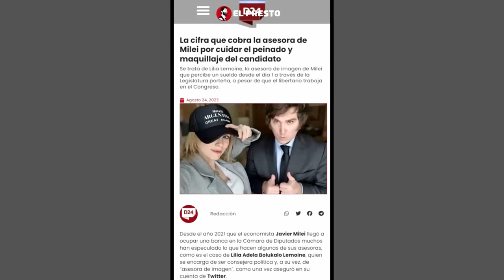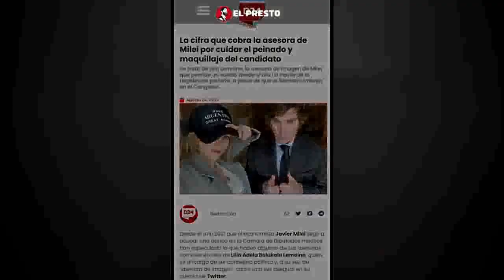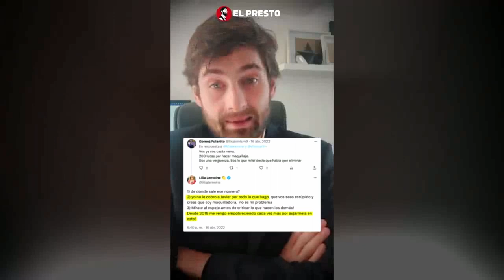Lilia Lemoine ñoqui y generadora de fake news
En las últimas horas, un singular chat se viralizó en redes y canales de noticias. En él se escucha a la candidata a diputada de Javier Milei, Lilia Lemoine, mientras le da instrucciones a un hombre llamado “Ramiro”, para que arme un chat sexual falso.

En las últimas horas, un insólito chat se viralizó en redes y canales de noticias. En él se escucha a la candidata a diputada de Javier Milei, Lilia Lemoine, mientras le da instrucciones a un hombre llamado “Ramiro”, para que arme un chat sexual falso entre el propio Milei y la vicepresidenta de la Nación, Cristina Fernández de Kirchner. Así como lo lee. La alocada idea de la miembro de La Libertad Avanza sale a la luz en medio de la campaña electoral.

El audio salió a la luz en el programa de Viviana Canosa, en LN+, y se escucha a Lemoine, conocida por ser la estilista de Milei, y por disfrazarse de diferentes personajes de comics, cuando dice cuáles deber ser las fotos de perfil y qué deben decirse Milei y la falsa CFK.

En el audio se escucha: “Ramiro, todo lo que tenés que hacer es pedirle a algún amigo tuyo que se ponga la foto de perfil de Milei y vos te pongas la foto de perfil que tiene Cristina en WhatsApp”.

Y sigue: “Para que sea más realista no pongas una foto de Cristina. O sea, poné Cristina y poné una foto de un escote o algo, pero que no sea la cara de Cristina como que en su cuenta oficial le manda fotos porno (sic). Que quede la duda, ¿Che, será Cristina Kirchner o no?”. En ese punto, sigue: “Vos generás dos incógnitas: una es que la gente deje de pensar si el chat es real o no y empiece a pensar si es la Cristina de verdad o no. ¿Entendés lo que te digo? Es un pequeño coso de ingeniería social. Vos le metés una duda sobre una duda, para que pierdan el foco de la cuestión y pierdan el gran detalle que es cómo mierda se va a filtrar eso”.

Sobre el final de la conversación, Lemoine se corre a los límites y lanza más frases increíbles. Primero se le ocurre que hablen de un supuesto trío, piensa en sumar a la ex novia de Milei, Daniela, y luego a Moria Casán. Finalmente dice que lo mejor es incluir a Amado Boudou. En la charla lanza: “Vos escribime el texto. No sé cómo habla Cristina, cómo habla Boudou… fijate, trata de fijarte qué palabras usaría Cristina, mirate un par de videos.Vos pensá el diálogo y pasámelo cuando lo tengas. Acordate, ocho o diez mensajes y yo mañana te lo corrijo”.

Quién es Lilia Lemoine, la influencer cosplay
La asesora de Milei que entró en la polémica por la filtración del audio es influencer y cosplayer y será candidata a diputada nacional por La Libertad Avanza.

En Instagram tiene más de 100 mil seguidores, con quienes comparte fotos de su actividad junto a Milei como militante liberal, sus actividades del mundo cosplay y otros aspectos de su vida personal.

Es conocida como “Lady Lemon”, tiene 43 años y se presenta como “influencer, IT Girl, activista libertaria y cosplayer”, y en la lista difundida por LLA se la define como artista plástica.

Maneja parte de la comunicación de Milei. Por caso, es quien autoriza el acceso a los drives que los equipos del diputado difunde con sus fotos.

Pero los antecedentes de Lemoine sobre fake news van más allá: les enseñaba a los militantes «libertarios» clases de trolleo y de ataques cibernéticos a Ofelia Fernández.